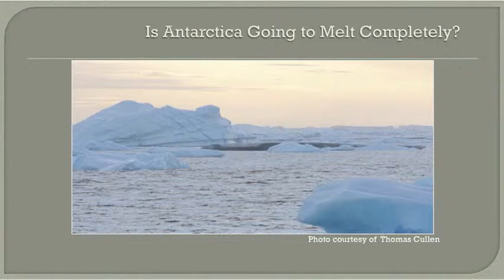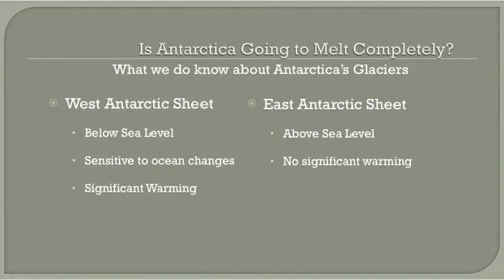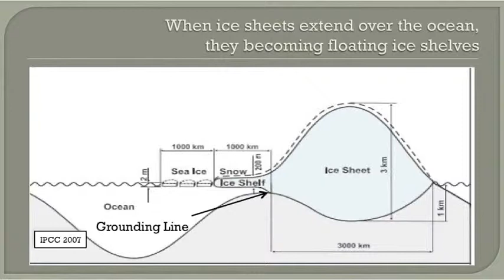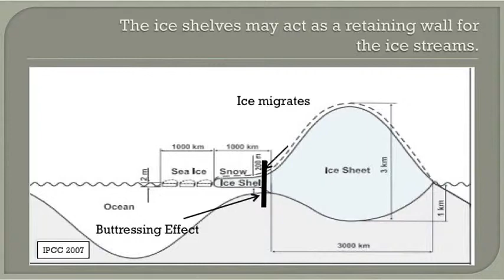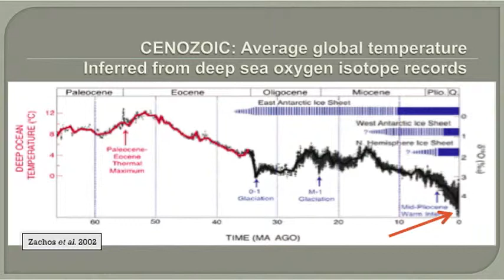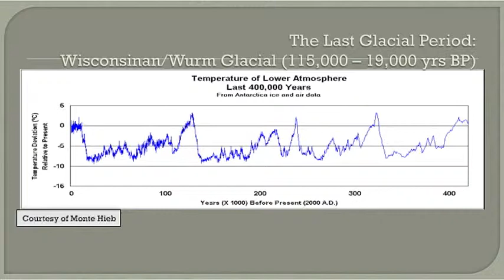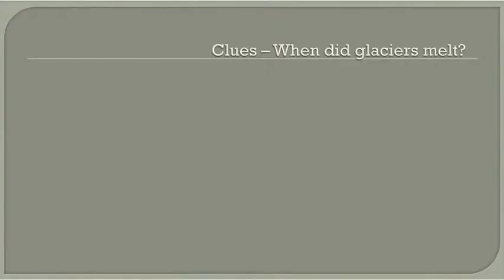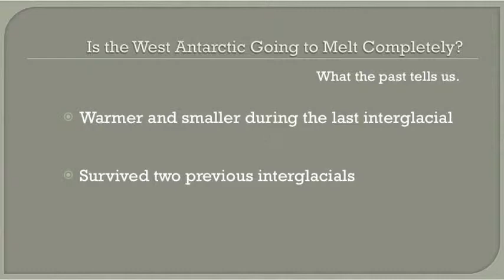Andrew Macumber Antarctica talk at the Museum of Nature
In this talk given at the Canadian Museum of Nature, Andrew explains how the climate in Antarctica has changed in the past and how it might change in the future. He also tells about his experience in Antarctica with Students on Ice. The title of his talk is: Climate Change: Antarctica's Past & Future Role